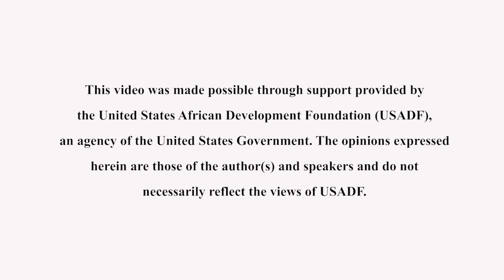USADF | Charles Ekenma Discusses Lagos State Employment Trust Fund Job Skills Training Program